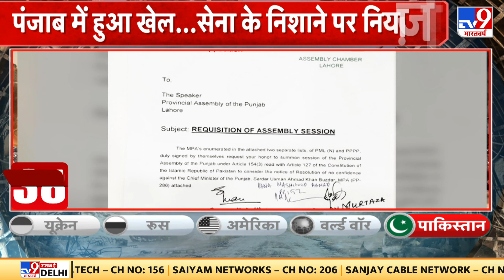थोड़ी देर में Imran के खिलाफ अविश्वास प्रस्ताव पर चर्चा | Pakistan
पाकिस्तान से बहुत बड़ी खबर आ रही है. थोड़ी देर में इमरान के खिलाफ अविश्वास प्रस्ताव पर चर्चा होनी है. अविश्वास प्रस्ताव पर चर्चा होने से पहले विपक्षी पार्टियों की बैठक भी होनी है.

Credit